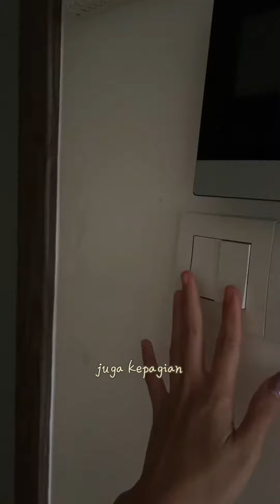A day in my life | edisi tinggal ditempat baru